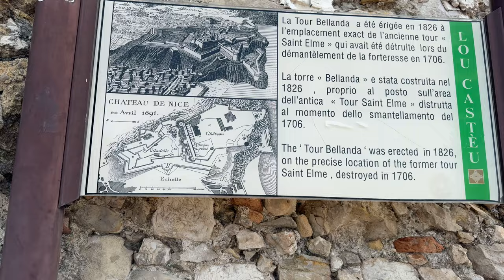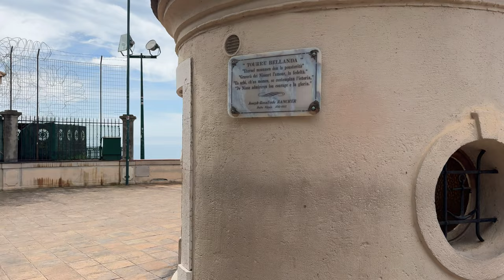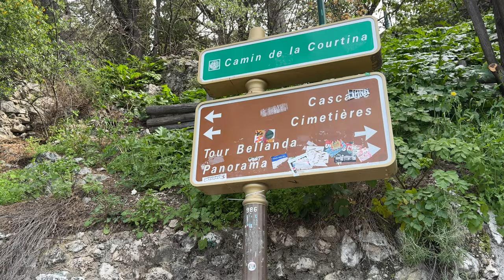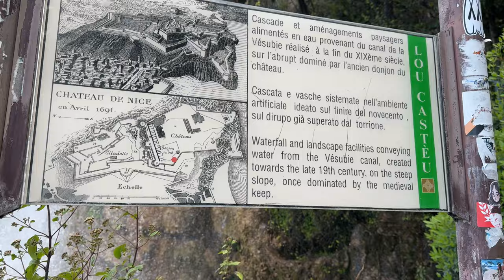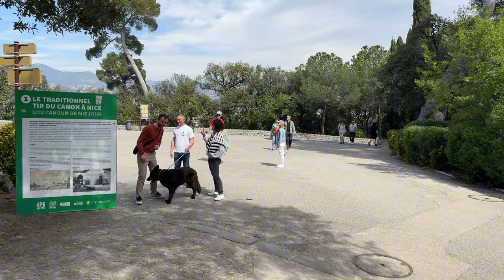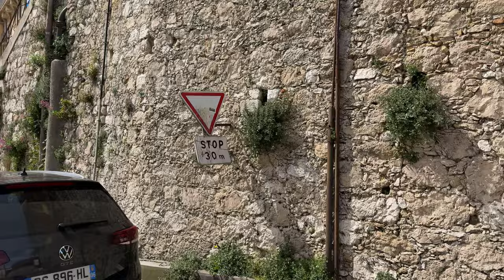Walking tour in Castle of Nice: Château de Nice - 4k walk in Nice, France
✅ The Château de Nice (Castle of Nice) is a historic castle located in the city of Nice, France.
✅ Situated on top of the old town hill, it is one of the prominent landmarks of Nice.
✅ The Château de Nice has witnessed various architectural changes and additions throughout its long history.
✅ However, a part of the castle was destroyed during the battles of Nice in the 19th century.
✅ Nevertheless, remnants of the main structure and towers of the castle still remain.
✅ Currently, the Château de Nice is recognized as a visitable museum.
✅ Visitors can explore its historical and cultural significance, and enjoy the stunning views of the surrounding area from the castle.
✅ Additionally, the tower of the castle offers a picturesque panorama of Nice, the coastline, and the sea.
✅ The Château de Nice is a popular destination for tourists and enthusiasts of history and culture, serving as a significant cultural and historical symbol of the city.
✅ Embark on an enchanting walking tour through the historic Castle of Nice:
Château de Nice.
✅ Join us as we explore the rich heritage of this iconic landmark, immersing ourselves in its captivating architecture and breathtaking views.
✅ Filmed in mesmerizing 4k quality, this immersive experience transports you to the heart of Nice, France.
✅ Discover the secrets of the Castle of Nice on this unforgettable journey.
✅ Roam the ancient halls and courtyards of this historic fortress as we unveil its fascinating stories and architectural wonders.
❌00:00 1- Intro
❌00:44 2- Start video
❌01:28 3- Promenade des Anglais
❌03:38 4- Hotel Suisse Nice
❌05:37 5- The entrance to the castle hill
❌06:33 6- Nice beach, France
❌09:35 7- Nice beach, France
❌18:30 8- Cascade
❌20:27 9- Cascade
❌25:19 10- Nice France
❌32:33 11- Part of Castle of Nice
❌33:55 12- Part of Castle of Nice
❌37:46 13- Port Lympia
❌52:55 14- Monument to the dead of Rauba-capeu
✅ I am Morteza.
✅ Experience the beauty of cities by walking on my YouTube channel.
✅ Join me on an exciting journey to explore the landscape.
✅ Join us on our walks and road trips.
✅ Come every day and see my new hiking adventures.
✅ No part of this video may be used for personal or private use without written permission from walk with morteza.❌⛔❌
walk with morteza
walk with me
walking city streets
walk vlogs
walk city tour
city sightseeing by walking
travel from home tours
walk in street
marcher avec moi
watched walker